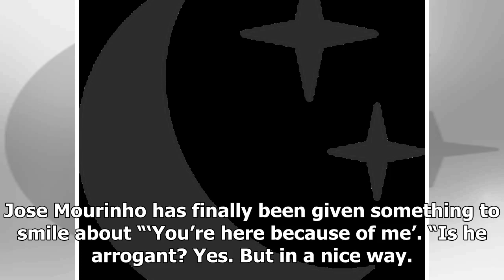Sport News - Zlatan ibrahimovic has ju-jitsu training ground fight with teammate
Sport News - Sport News - Zlatan ibrahimovic has ju-jitsu training ground fight with teammate

Video LoadingVideo UnavailableThe video will start in 8CancelPlay nowZlatan Ibrahimovic challenged Genaro Gattuso to a training ground fight when the pair were teammates at AC Milan. The incident has been revealed by former Manchester City striker Robinho, who was also at the Italian giants at the time. Ibrahimovic is a martial arts enthusiast and Robinho says he demonstrated his combat skills on former Italian international Gattuso. “At our training ground, he decided one day to challenge Genna...